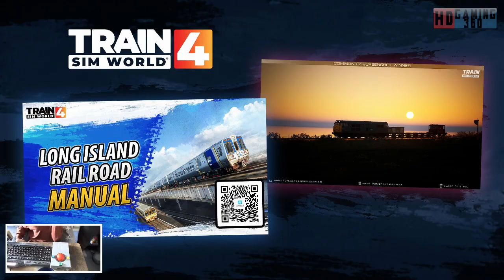Train Sim World 4 - Cargo Line Vol 2 Aggregates - {CL} 6E22 Mountsorrel Railhead to Doncaster Decoy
This is my Playthrough of Cargo Line Vol. 2 Aggregates For Train Sim World 4 on the PC if you have liked the video and want to follow along please press subscribe Could we get 5 Likes